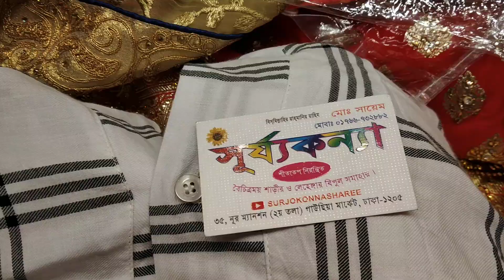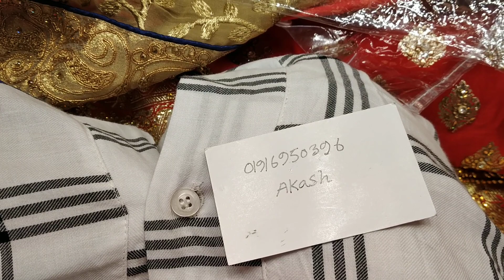সালামি কালেকশন ঈদের জন্য সুন্দর সুন্দর তসর শাড়ি কালেকশন/Saree collection.